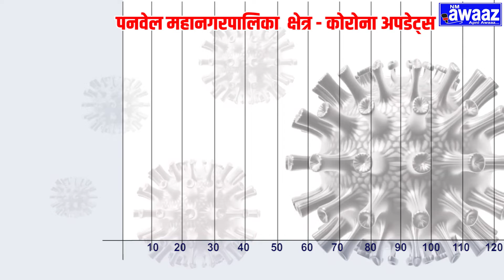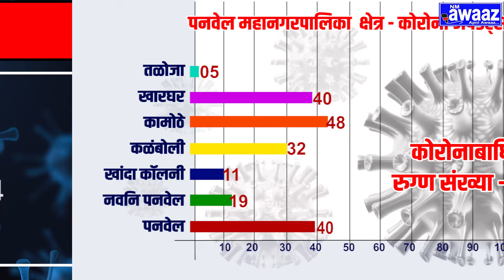N M Awaaz - (19 सप्टेंबर )पनवेलमध्ये 195 जणांना कोरोनाची लागण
पनवेल महानगरपालिका क्षेत्रात आज 195 रुग्णांना कोरोनाची बाधा झाली आहे. आतापर्यंत एकूण रुग्णांची संख्या 16251 झाली आहे .तसेच एकूण पूर्ण बरे झालेल्या रुग्णांची संख्या 13786 झाली आहे. एकूण विद्यमान रुग्णांची संख्या 2096 झाली आहे.कोविड 19 चाचणी केलेल्या रुग्णांची संख्या 58521 आहे.तर कोरोनामुळे मृत्यू  झालेल्या  रुग्णांची संख्या संख्या 369 झाली आहे.तसेच. आज उपचार देऊन घरी सोडण्यात आलेल्या रुग्णांची संख्या 234 झाली आहे.तपासणी अहवाल प्रलंबित संख्या 03 आहे.तर 84.83 % रुग्ण बरे होण्याचे प्रमाण झाले आहे.पनवेल आणि कळंबोली आज कोरोनाबाधितांच्या संख्येत वाढ झाली आहे.